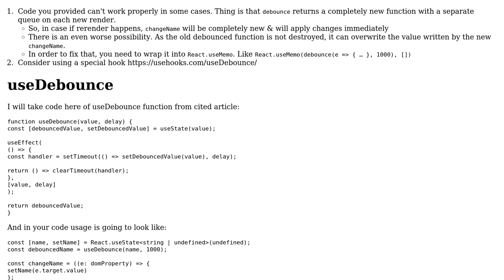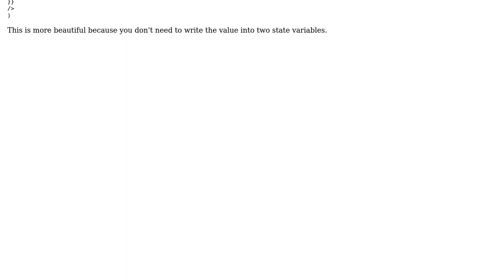Code Review: React debounce using Lodash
With thanks & praise to God, and with thanks to the many people who have made this project possible! | Content (except music & images) licensed under CC BY-SA | Music | Images & others | With thanks to user Viktor Lova user kusiaga and the Stack Exchange Network Trademarks are property of their respective owners. You are responsible for your own actions.